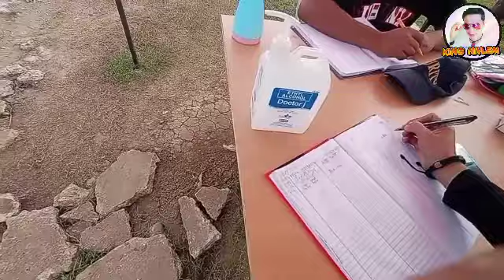WAKEBOARD PARK//DAVAO CITY TOUR PART 2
for this vlog , ipapakita ko po sainyo ang wakeboard park ng Davao City